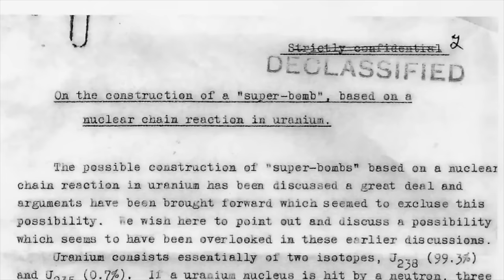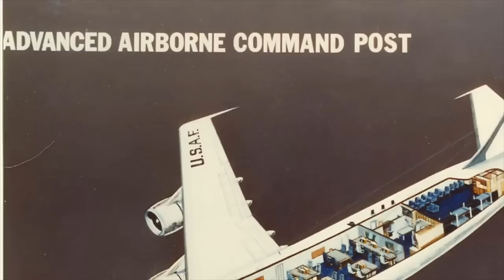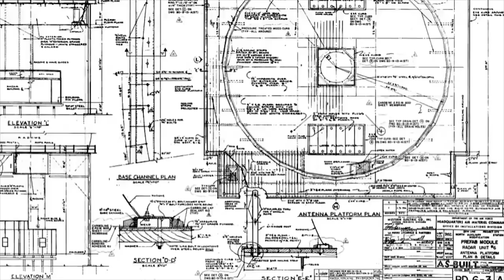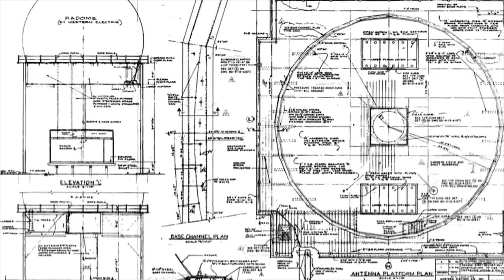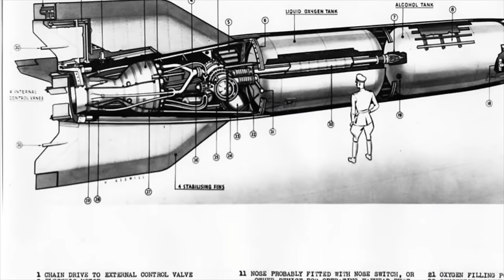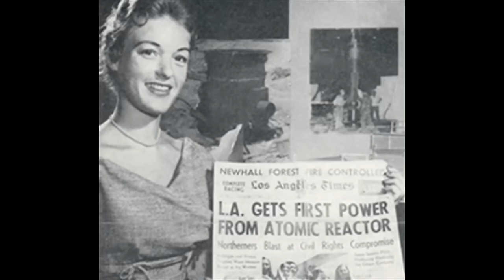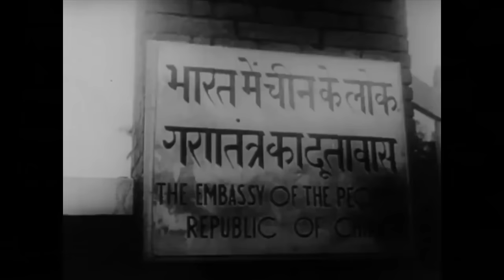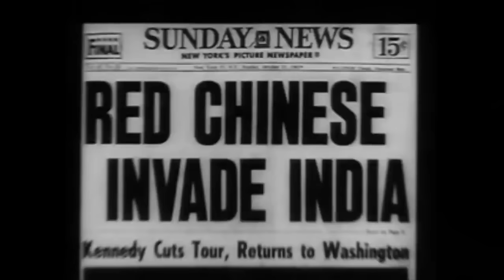Best of the History Guy: The Cold War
Best of the History Guy: The Cold War.  Five classic The History Guy episodes on the defining conflict of the latter half of the Twentieth Century.  Almost a full hour of The History Guy!

00:00  - The 3 a.m. call and the 1979 NORAD Alert
11:03:04  -The Distant Early Warning Line and Forgotten History
22:03:21  - US Air Force Tragedy at Texas Tower 4
32:11:12  -  The Cold War and the Santa Susana Field Laboratory
42:13:11  - The Other October Crisis:  The Sino-Indian War of 1962